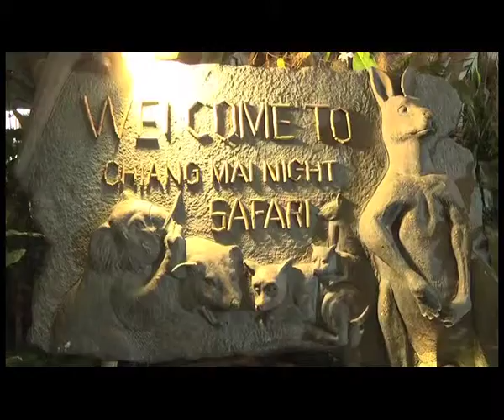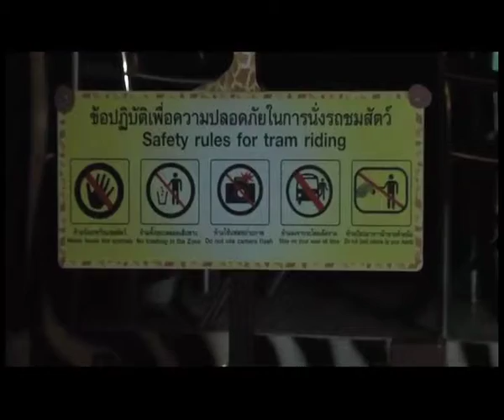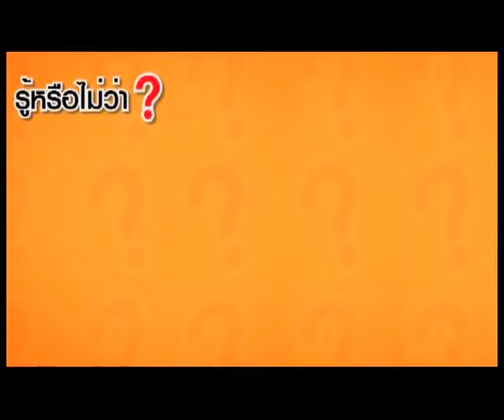DMTเชียงใหม่ 01 Final Break02